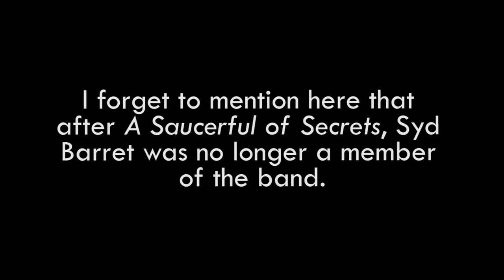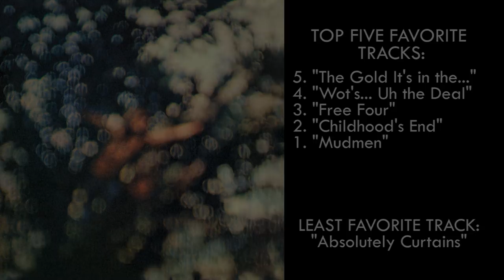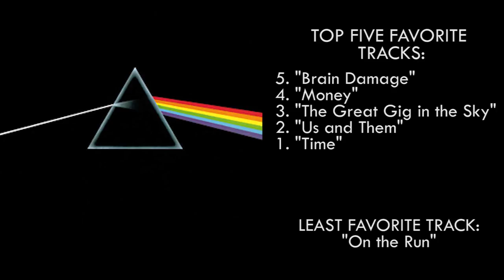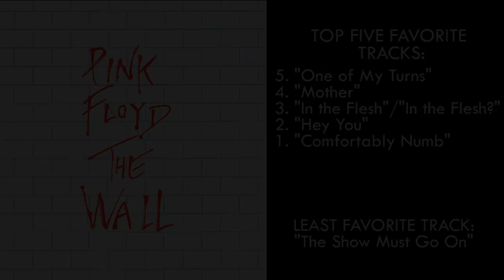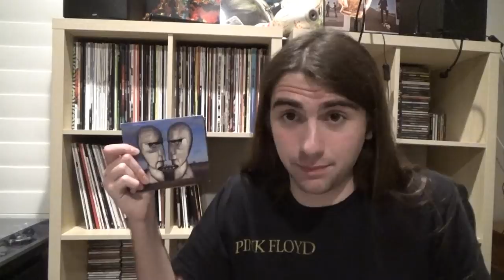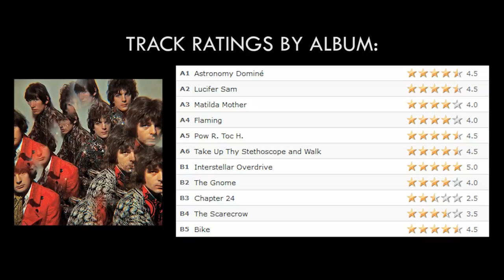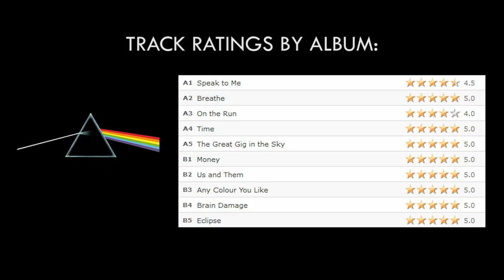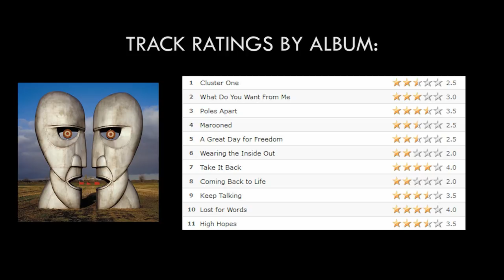Pink Floyd - Retrospective Review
0:00 Intro
1:06 The Piper at the Gates of Dawn (1967)
4:22 A Saucerful of Secrets (1968)
7:40 More (1969)
10:14 Ummagumma (1969)
14:50 Atom Heart Mother (1970)
18:42 Meddle (1971)
24:02 Obscured by Clouds (1972)
26:26 The Dark Side of the Moon (1973)
35:13 Wish You Were Here (1975)
40:38 Animals (1977)
48:44 The Wall (1979)
56:05 The Final Cut (1983)
1:00:13 A Momentary Lapse of Reason (1987)
1:03:14 The Division Bell (1994)
1:05:58 The Endless River (2014)
1:08:45 Outro
1:09:12 All albums ranked and track ratings by album